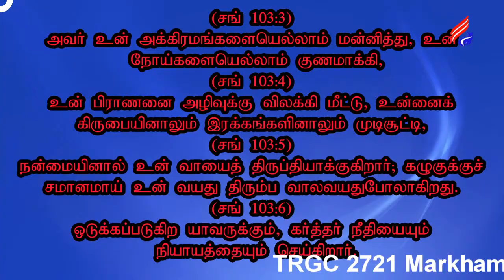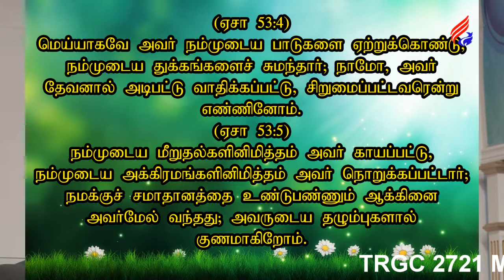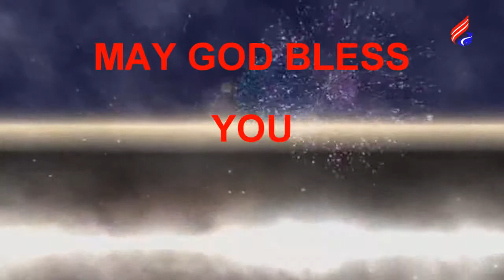Your Time of Deliverance - Tamil One TV - November 15, 2014